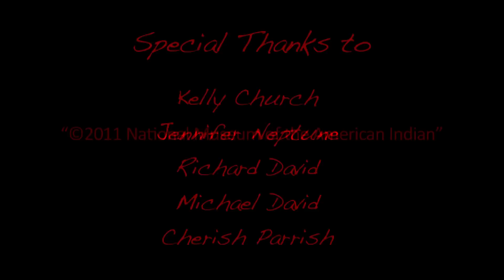Kelly Church - NMAI Artist Leadership Program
After being accepted into the NMAI Artist Leadership Program and completing her research in December 2010 of cultural material associated with the black ash, Kelly Church (Grand Traverse Band of Ottawa and Ojibwe Indians) coordinated a community arts symposium titled "Black Ash Basketry and the Emerald Ash Borer: Sustaining Traditions" in April 2011 that brought together 16 Native nations, 4 governmental organizations and 4 state universities that attracted approximately 62 symposium participants from Canada, NE United States, and the Great Lakes to Plainwell, Michigan. This symposium addressed the effects of the Emerald Ash Borer, the loss of ash trees, and ways to sustain the traditions of black ash basket making for generations to come. Panel participants included Jennifer Neptune, Richard David, Michael Benedict, and Cherish Parrish share their personal stories on why they participated in this symposium and support the cultural arts of black ash basket making . This video was directed by RJ Joseph.